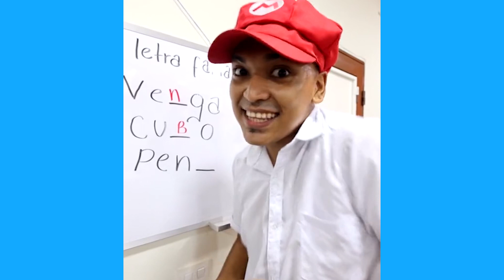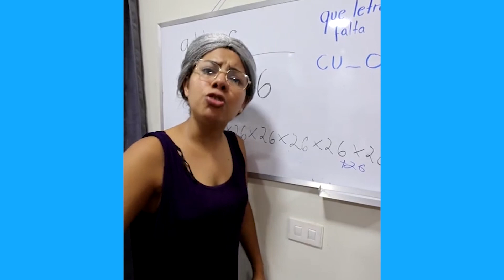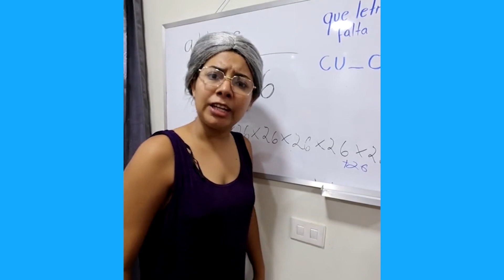LARIN ENGAÑA A SU NOVIA CON UNA RUBIA | NUEVOS TIKTOK DE ALFREDO LARIN | NO PARARÁS DE REIR